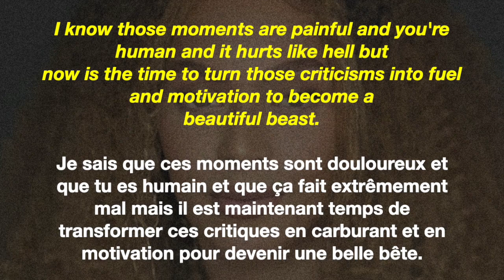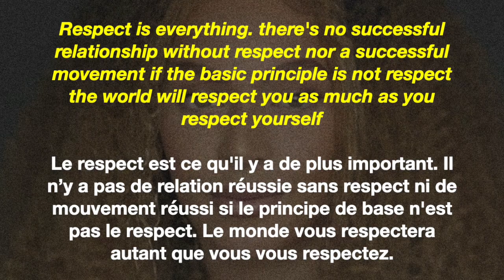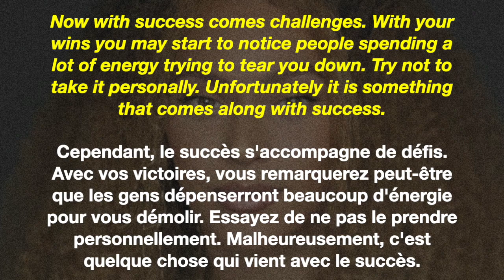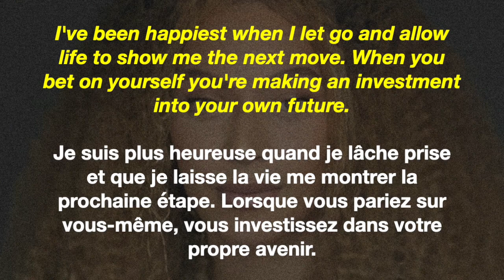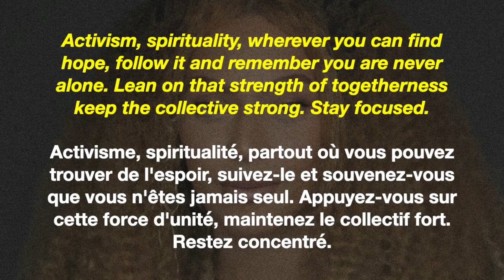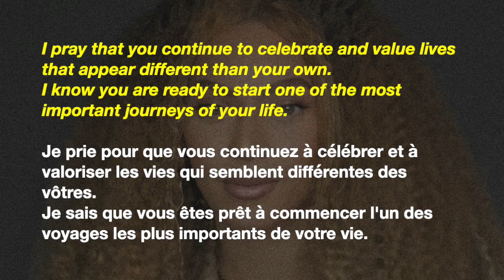Traduction du discours de Beyoncé pour la remise des diplômes 2020 ("Dear Class of 2020") (Partie 3)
Traduction du discours de Beyoncé pour la remise des diplômes ("Dear Class of 2020") (Partie 3)